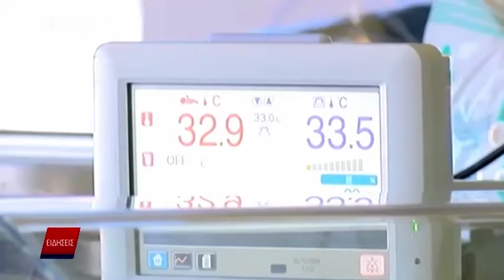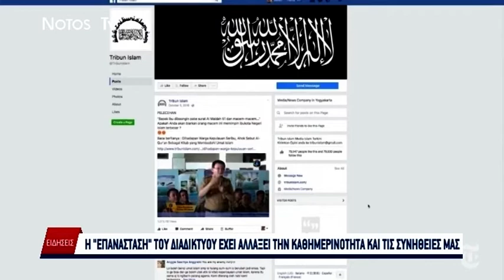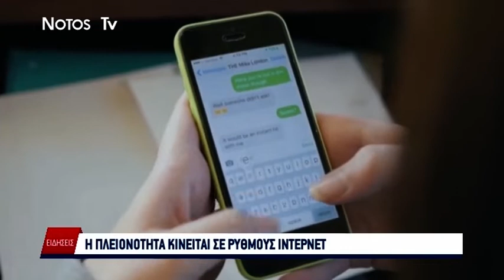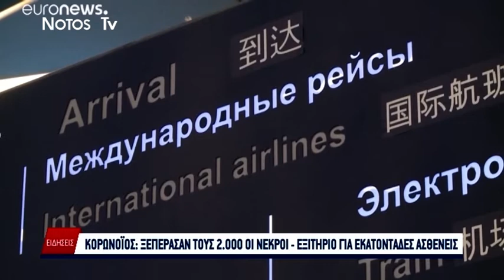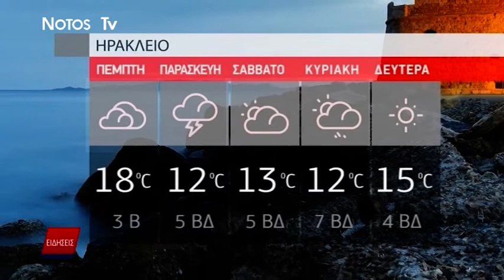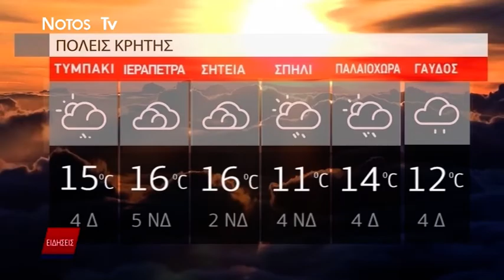ΔΕΛΤΙΟ NOTOS NEWS 19/02/20